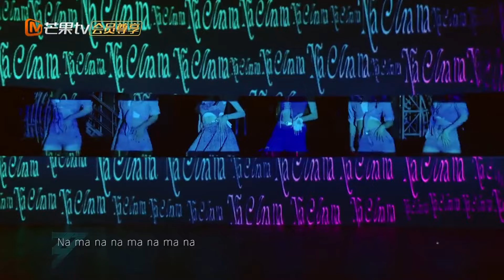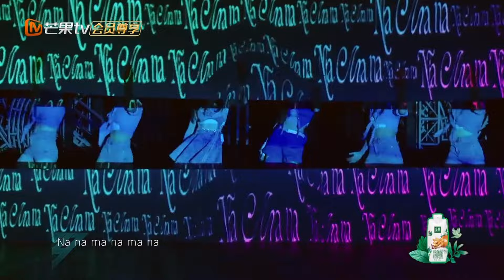永远的甜心教主#王心凌 💗从浪姐到声生不息，每个舞台都可以盘到包浆｜9.5生日特辑｜🎂happybirthday🎂｜MangoTV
🎧永远听不腻的好歌推荐！承包你的单曲循环列表！